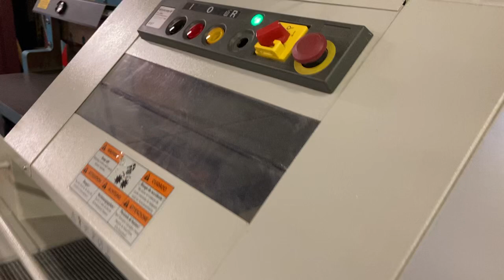Paper Shredder Model "Destroyit" -IDEAL 4107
Paper Shedder Model "Destroyit" Ideal-4107. Heavy duty machine for high-speed operation. Hablamos Espan`ol. Thank you.